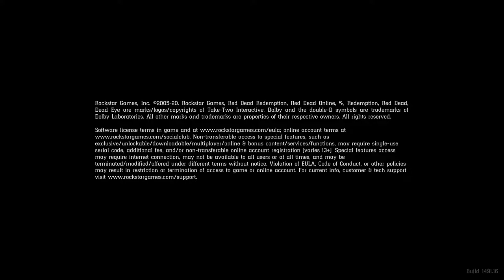i'm a cowboy